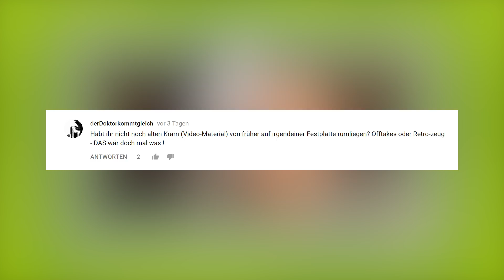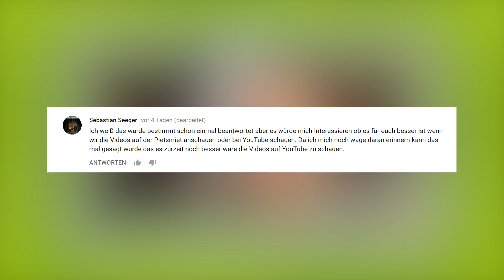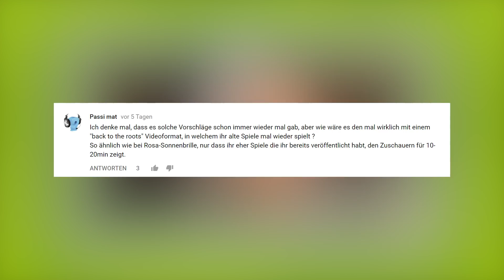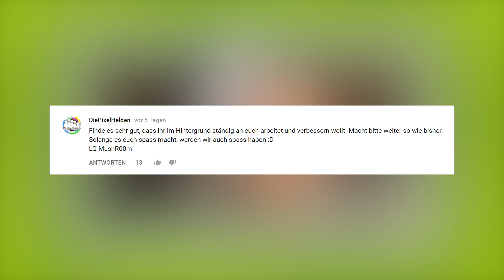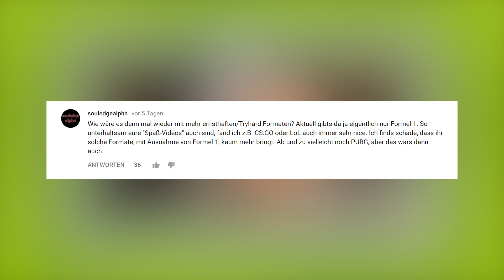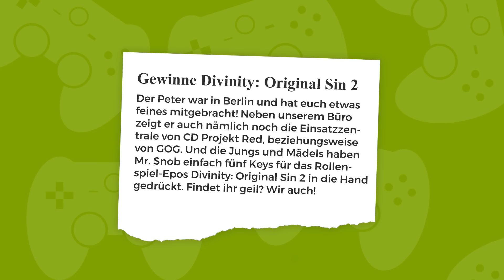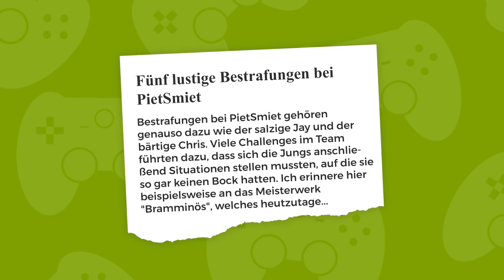Feedback: Retro-Videos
Heute hat sich ein Mitglied der Blue Man Group eingeschlichen und präsentiert Feedback & Highlights. DRUMSOLO!